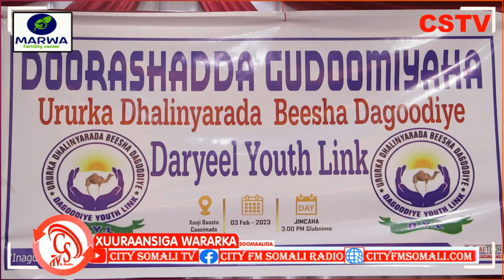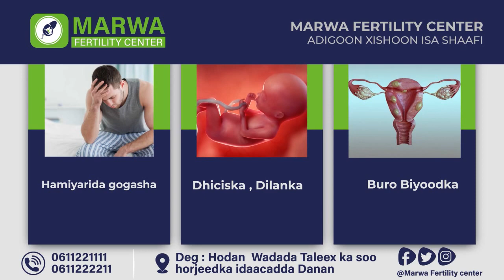Ururka Dhalinyarada Beesha Dagoodiye oo Gudoomiye cusub ku doortay Muqdisho kadib.....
Ururka Dhalinyarada Beesha Dagoodiye oo Gudoomiye cusub ku doortay Muqdisho kadib markii Muddo xileedkiisii dhamaaday Gudoomiyihii hore.